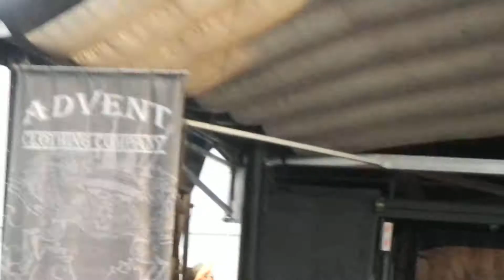Enter Shikari- Motherstep + Mothership (Monmouth Park)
Recorded live on July 24, 2011 at the Vans Warped Tour 2011 at Monmouth Park in Oceanport, NJ.